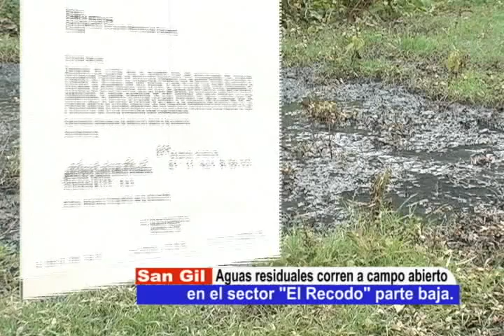AGUAS RESIDUALES EN SECTOR EL RECODO